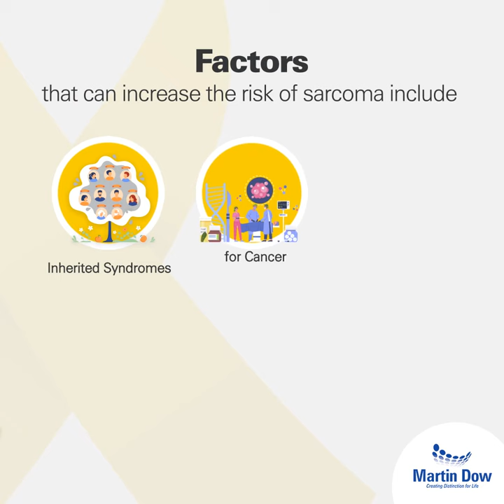Martin Dow | Sarcoma Awareness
July is the month of Sarcoma Awareness and the theme for 2022 is “forgotten cancer”. Martin Dow aims to raise awareness for Sarcoma. If you feel any signs or symptoms of sarcoma on your body, you should regularly get your routine check-ups.